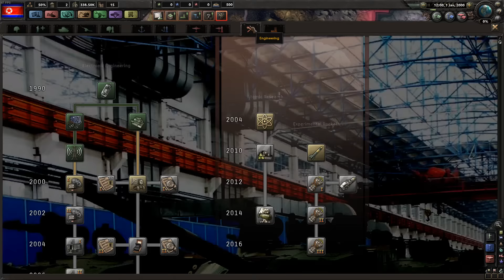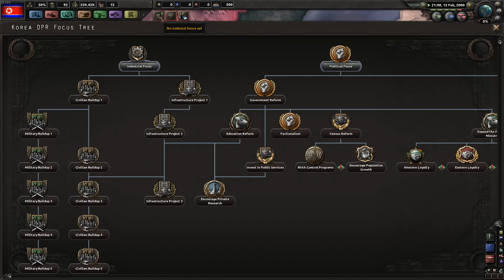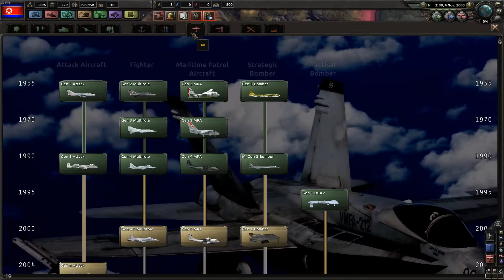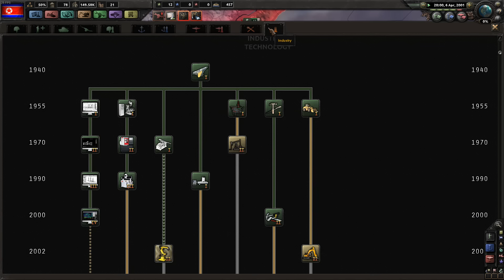GREATEST COUNTRY IN THE WORLD [1] North Korea - Hearts of Iron IV HOI4 Paradox Interactive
I'm Feedback! I'm gaming content creator for YouTube and stream regularly on twitch. My videos are funny/entertaining game footage and highlights from my twitch channel. I stream regularly feel free to swing by my channel and check out my videos!